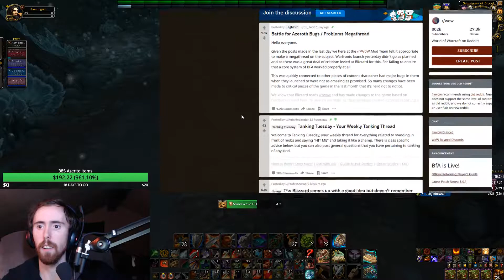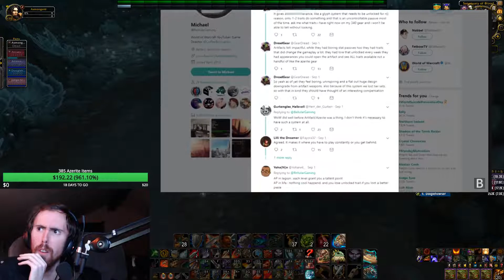Asmongold reacts to BellularGamings "Why Battle for Azeroth feels worse than Legion"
Asmongold Reacts to Bellular "Why Battle for Azeroth feels worse than Legion" there is some funny momments of Asmongold giving his viewers a little speech.